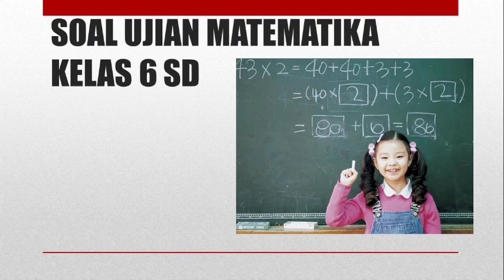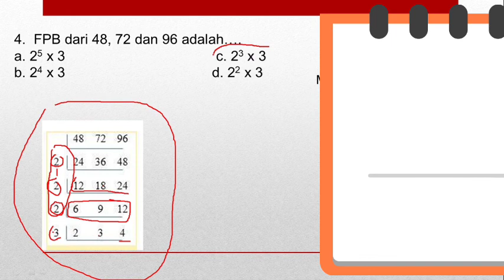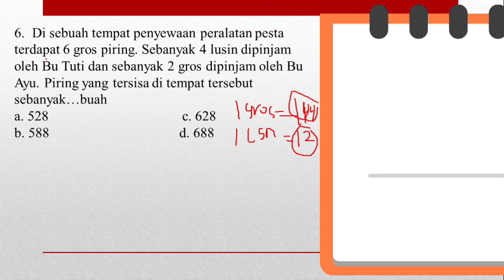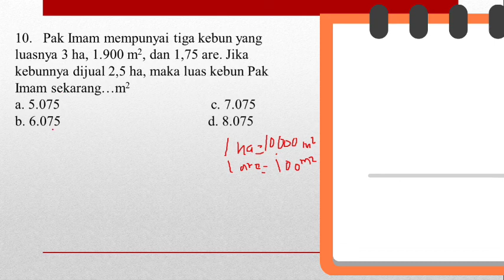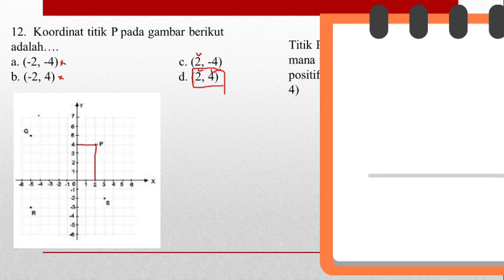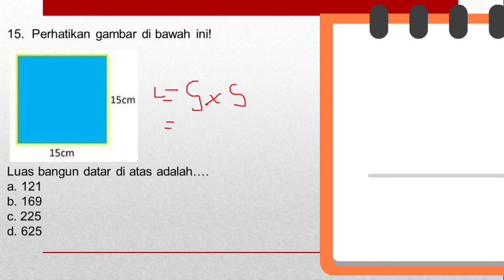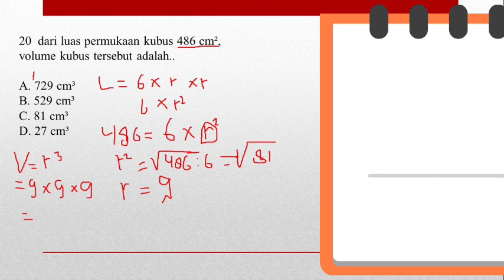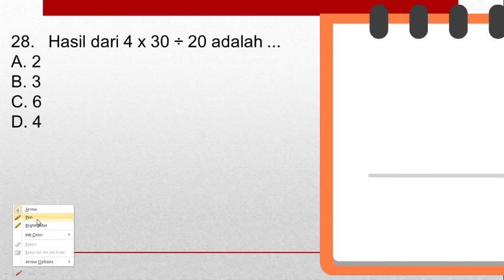PEMBAHASAN SOAL UJIAN MATEMATIKA KELAS 6 SD + KUNCI JAWABAN